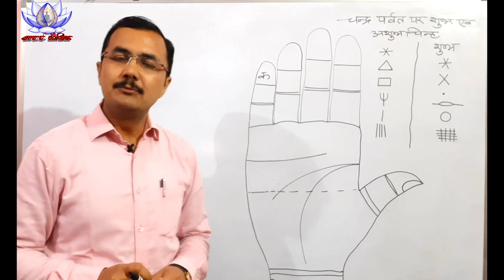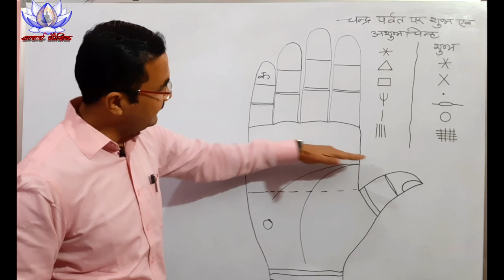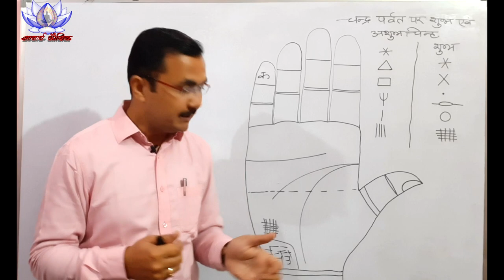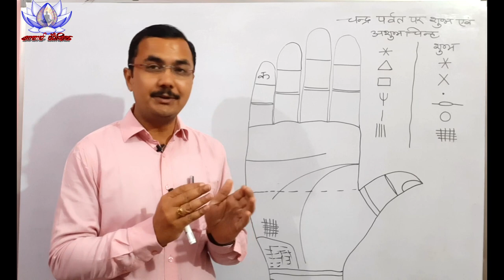चन्द्र पर्वत पर विभिन्न शुभ और अशुभ चिन्ह || different signs on moon mount || हस्तरेखा Palmistry 82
Palmistry हस्तरेखा ज्ञान Lec. 82 (सामुद्रिक शास्त्र) Hast rekha lesson - 82 in Hindi
hastrekha